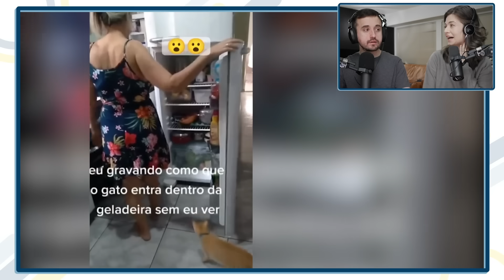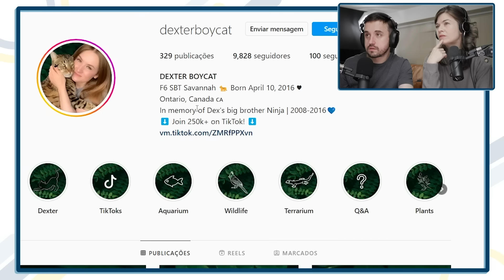GATO DORMINDO NO CHUVEIRO!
Leon e Nilce reagem (react) a mais vídeos fofos de gatos! É cientificamente provado que gatinhos podem melhorar seu dia